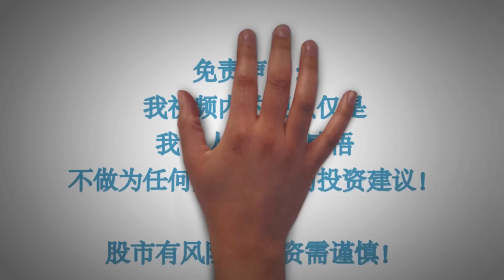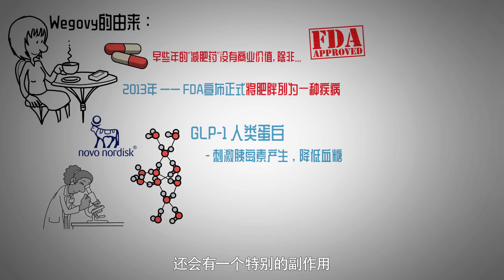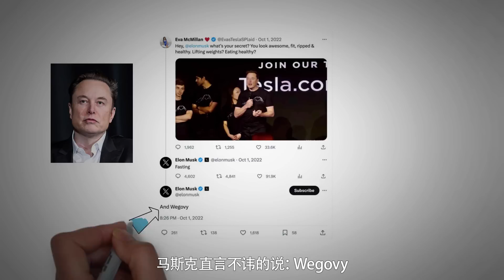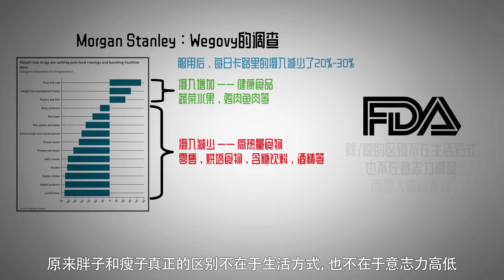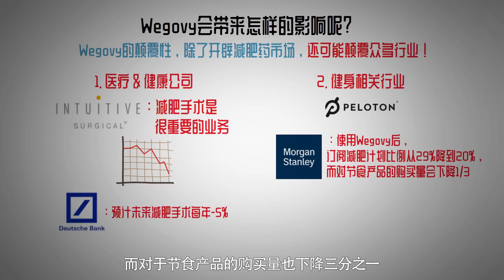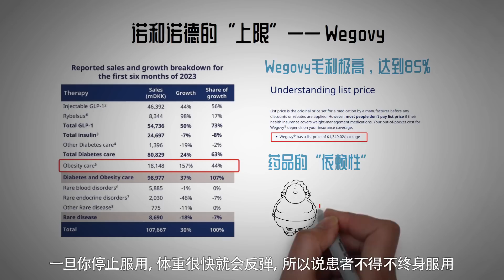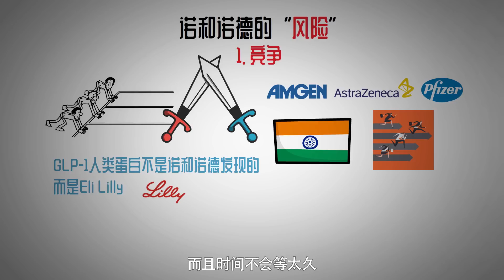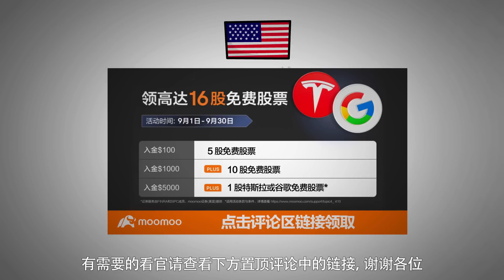减肥药，未来十年的投资机会！？万亿空白市场！超30%增长！下一个改变命运的机会来了？